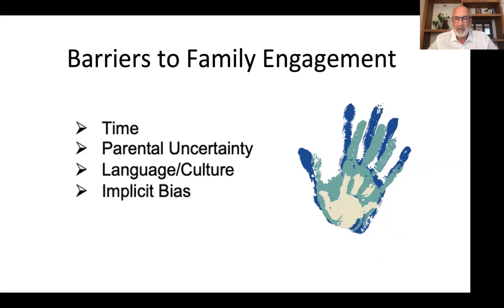Barrier to Family Engagement With Steve Constantino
What barriers do you have when it comes to engaging the families of your students? In this short video, Dr Steve Constantino covers the common barrier of time and his solution for it.